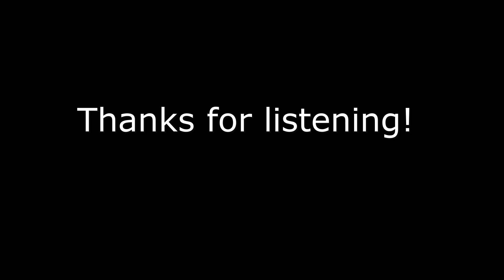Vampire - Emmit Fenn | LNSRMSC 🎵 No Copyright Music 🎧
🎵 Track Info 🎵
title: Vampire
artist: Emmit Fenn
genre: Dance & Electro
mood: Cheerful

➤LNSRMSC

© Licence:
*Music License*